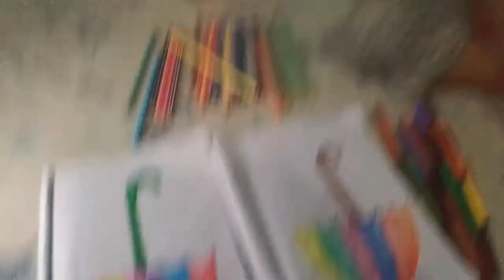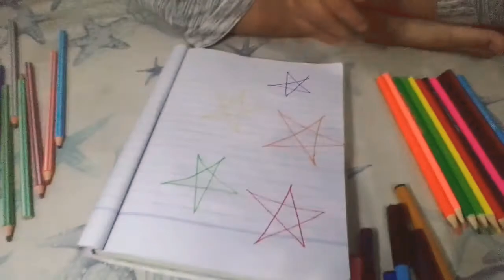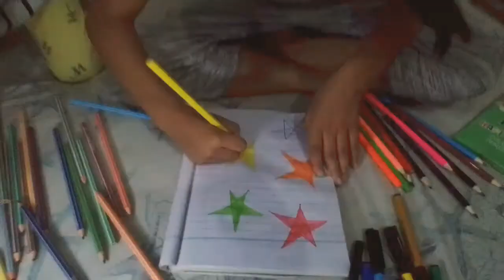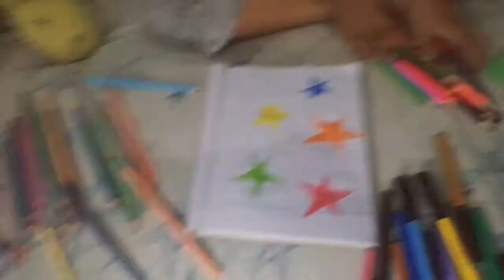Colouring challenge || Suzaina vs Adrian colouring challenge